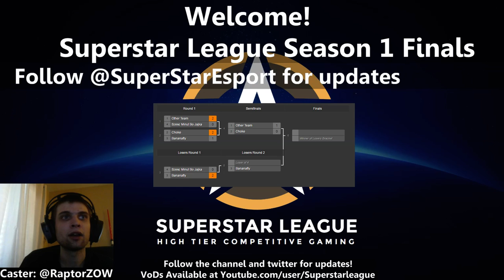SL Overwatch EU Season 1 Playoffs- Winners Finals: Other Team vs Choke.OW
Supestar League EU Season 1 Playoffs